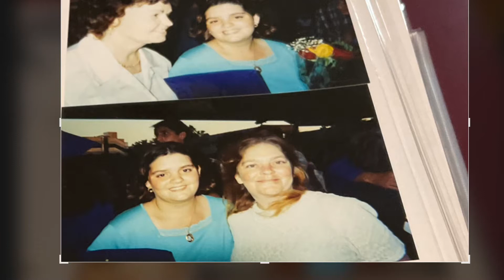Someone needs to hear from me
Lying little piggy must miss me.
Hang on pork chop I have a lot to say